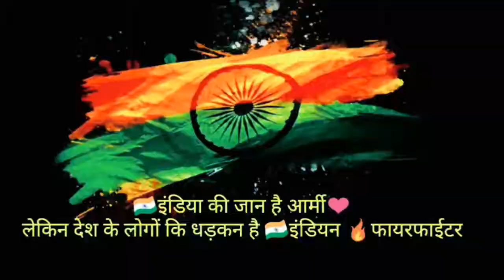firefighters 🚒🚒whatsapp status🇮🇳🇮🇳🇮🇳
आप सभी का स्वागत है आप के युटूब चैनल fireonlineclass🚒 सभी स्टूडेंट lockdown की वजह से पढाई नहीं हो पाई इस की वजह से हमने यह चैनल को बनाया है तो सभी ज्यादा से ज्यादा जुडे औऱ फायर सैफ्टी कै बारे लोगों को जागरूक करे । चैनल मै जुडे रहेने के लिए आप सभी का ध्यनवाद ##💪

चैनल ज्यादा से ज्यादा जुडे प्लीज ज्यादा स्टूडेंट जुड़े।।

fire study in fire online classes

सतर्क रहे औऱ सुरक्षित रहे  जय हिंद🚒🚒🚒🚒🇮🇳🇮🇳

jay hind///